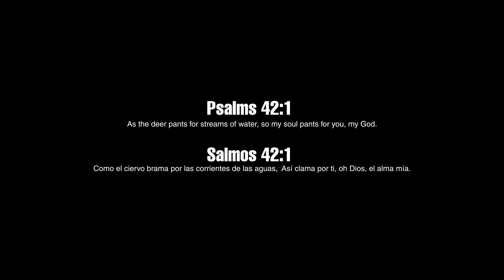Cartago Valley - Water To My Soul (Music Video)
As the deer pants for streams of water,
    so my soul pants for you, my God.
My soul thirsts for God, for the living God.
    When can I go and meet with God?

Cartago Valley
Kingdom Life through music and creative content | Vida del Reino atravez de música y contenido creativo